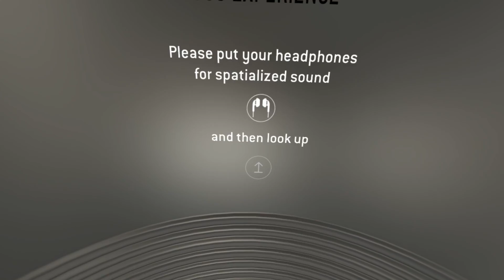Jean Paul GAULTIER - 360º Experience - Oculus Rift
Increíble una de mis mejores experiencias en video 360º Realmente un gran trabajo por parte de okio-studio.

¿No lo olvides si te gusto el video?  -  Dale "LiKe"

Rift
Oculus
Oculus VR
Oculus Rift
Oculus Rift Dk2
Oculus Rift Demo
Oculus Rift Beta Demo
Oculus Rift Beta
Oculus Rift 360
Oculus Rift Game
Oculus Rift GamePlay
Oculus Rift Pre Alpha
Oculus Rift Alpha
Oculus Rift Experience
Oculus Rifr Tech Demo
Oculus Rift Animation
VR
VR Experience
VR Game
VR GamePlay
VR Demo
VR Pre Alpha
VR Alpha
VR Beta Demo
VR Beta
VR 360
VR Tech Demo
VR Education
VR Animation
Animated VR Film
Realidad Virtual
Virtual Reality
SDK
SDK Runtime
360º Experience
Leap Motion Orion
Orion
PPSSPP VR
Tech Demo
Movies VR